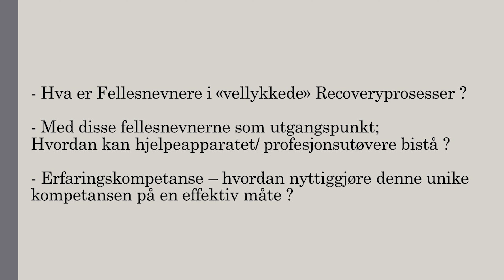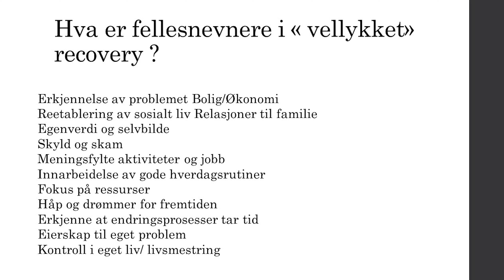NSF SPOR Sommerwebinar 2020 - Del 5 - Ann-Sofie Løvehaug - Erfaringskompetanse i PHR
NSF SPoR arrangerer åpent webinar for sykepleiere, samarbeidende profesjoner, pårørende og andre som fatter interesse innen psykisk helse og rusarbeid. Vi ønsker velkommen fjerde og siste foredragsholder Ann-Sofie Løvehaug. Hun jobber som erfaringskonsulent i Drammen kommune.

Hennes foredrag har tittelen "Erfaringskompetanse i psykisk helse og rusarbeid". Ann-Sofie tematiserer om forholdet mellom erfaringskompetanse og recovery-dreiningen av helsetjenestene, om hva som støtter opp om bedringsprosesser og klinikere får også noen tips og råd om hva som kan virke støttende.

Konfransier:
Ole Martin Nordaunet, Redaktør SPoR, Klinisk spesialsykepleier i psykisk helsearbeid M.Sc

Musikk: Youtube sound archives
Film: photofilmproduction.no
Edit: Ole Martin Nordaunet